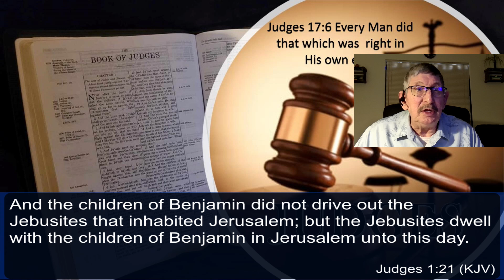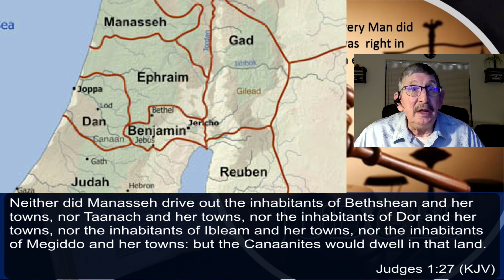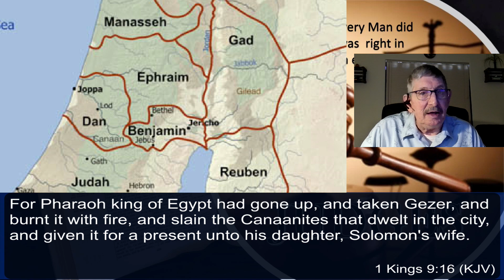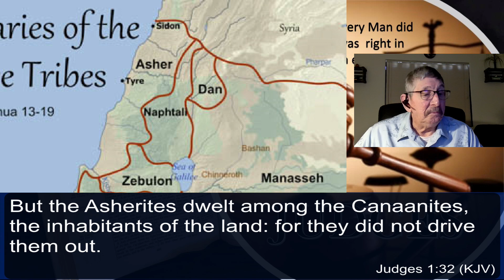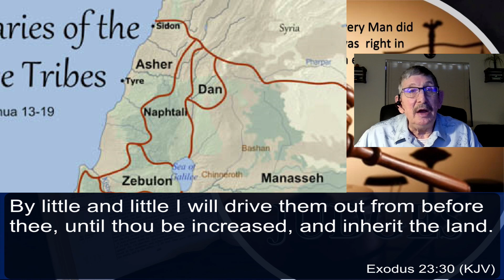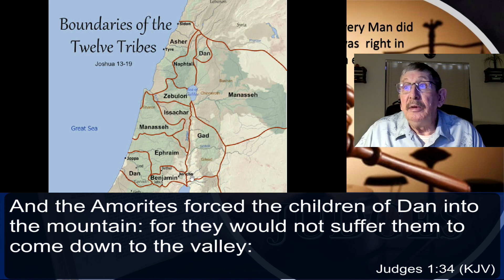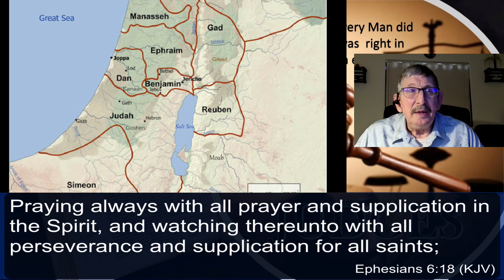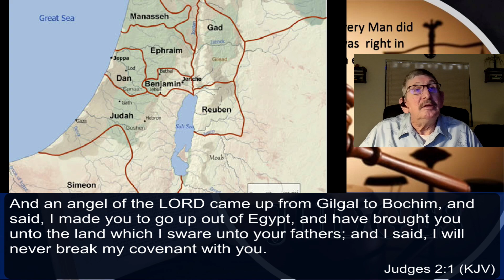Part 3 Judges 1:21-36 The Tribes Fail in Taking Full Possession of Their Land Monday 20 May 2024